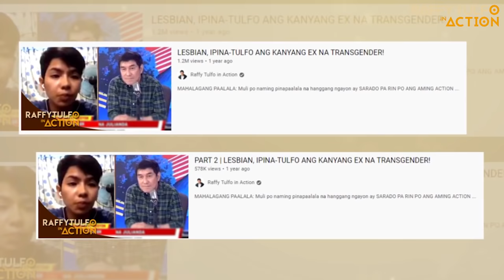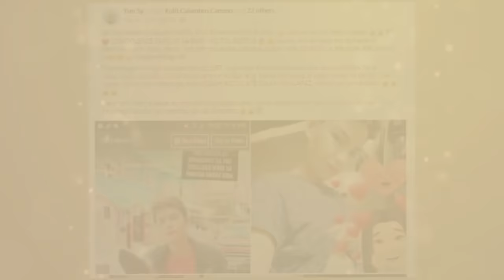BUMIDA AT PUMATOK SA "WANTED: ANG SERYE", ANG KASO NIYA.